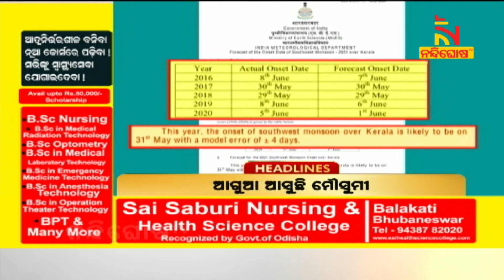Headlines@11PM | 14th May 2021 | NandighoshaTV